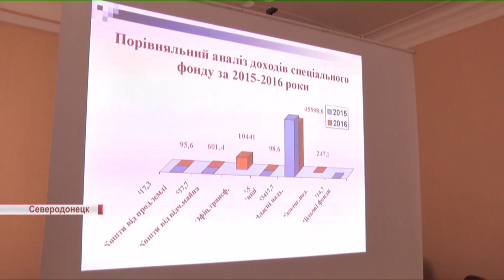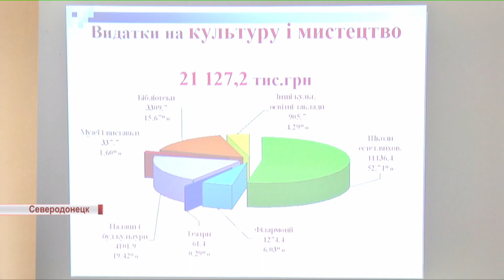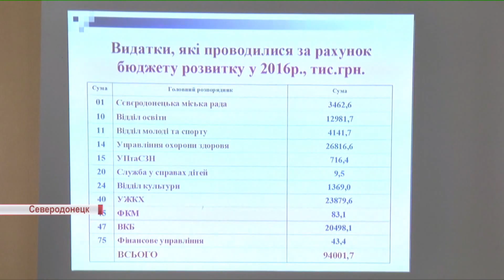В Северодонецкую казну в прошлом году поступил один миллиард гривен